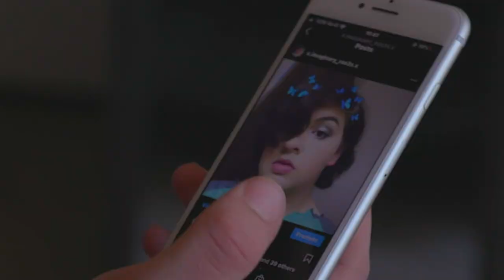Our Turn to Talk - Teaser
Our Turn to Talk is a podcast and documentary of the same name that explores mental health through the Gen Z lens. Hosted by 18-year old Anastasia Vlasova, we get to hear powerful, intimate stories from the generation that is ending the stigma surrounding mental health.
COMING SOON! Follow @ourturn2talk on IG and Twitter for more!